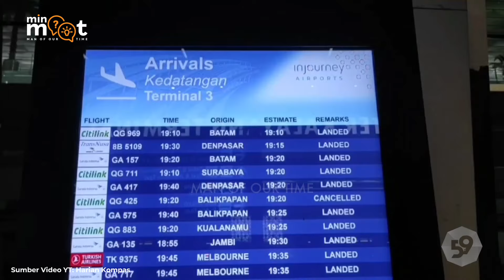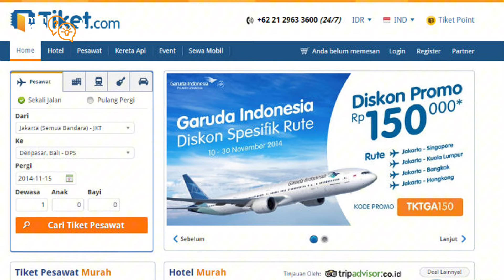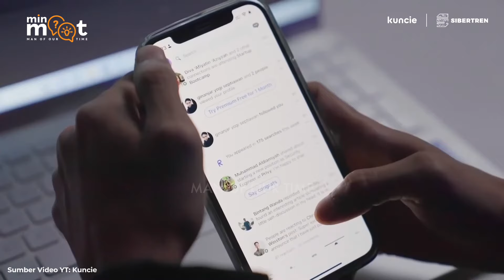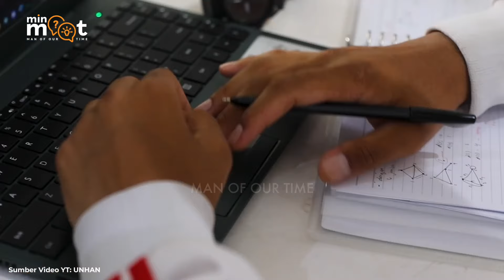HACKER INDONESIA BANYAK YANG JAGO, KENAPA TIDAK DI REKRUT?! | KataminMOOT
Bukan hanya sekali jebolnya data pemerintah terhadap peretas dari luar negeri, namun pemerintah tidak begitu peduli terhadap permasalahan ini. Seakan angin lalu pemerintah terus saja tidak menjadikan keamanan siber prioritas utama, padahal banyak sekali peretas-peretas handal di Indonesia yang bisa direkrut oleh pemerintah untuk mengamankan data nasional dari serangan peretas.